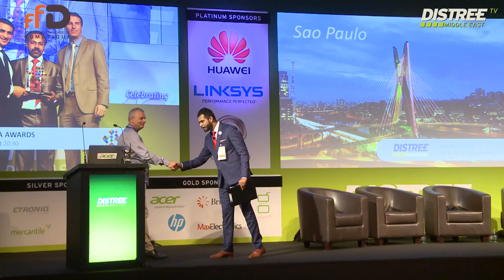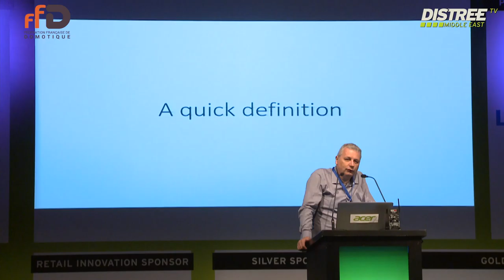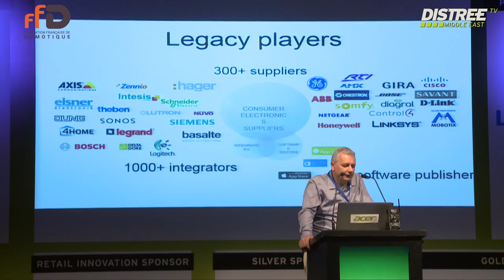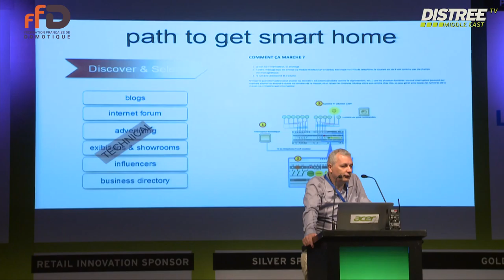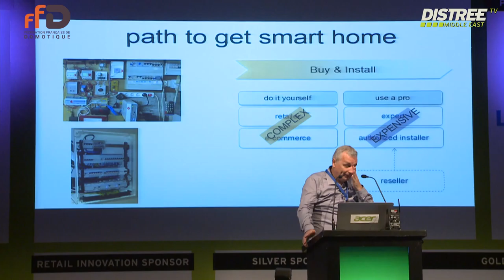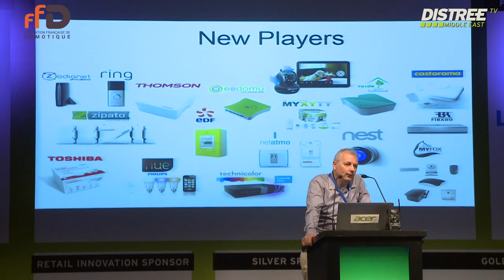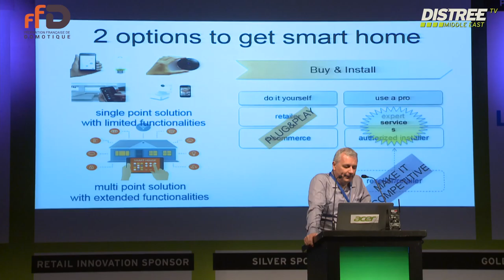Keynote Presentation: Smart Technologies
Presented by Benoit van den Bulcke, Director, French Federation of Home Automation (FFD)